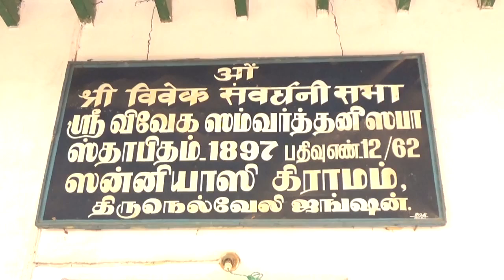sri Guru Pathuka Trust 2016 Parayana - Gowthami day - 1